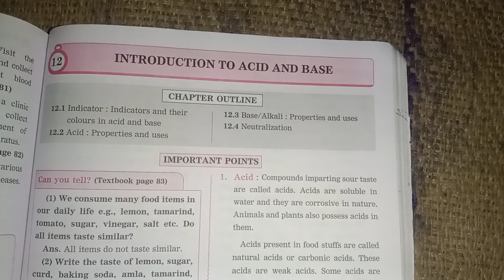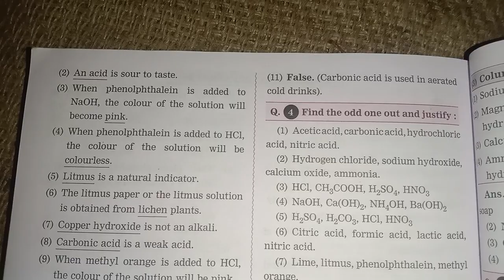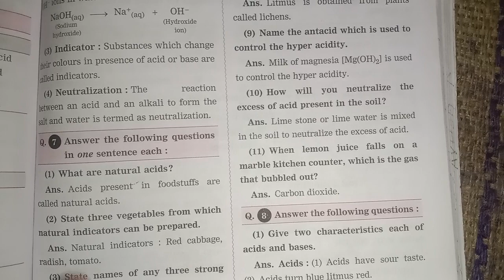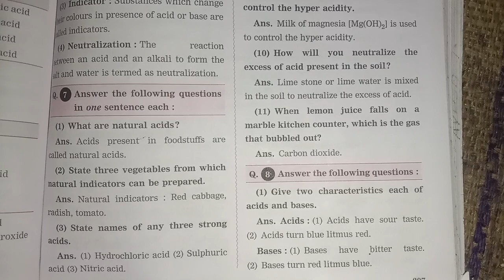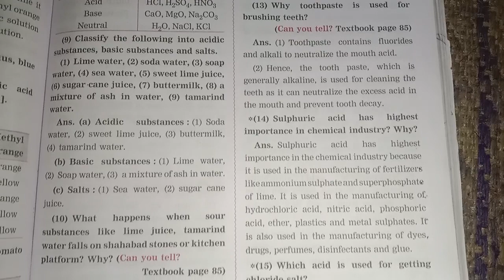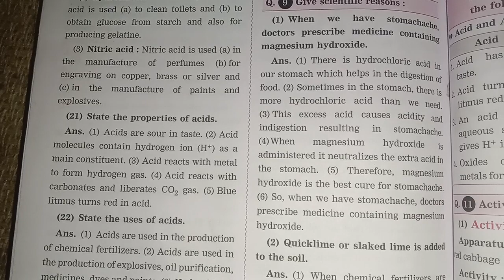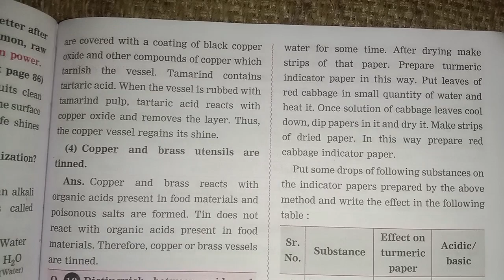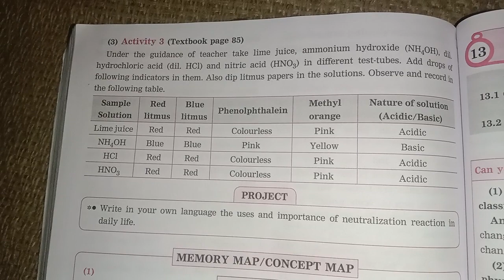Std 8th Science lesson no 12 Introduction to acid and base digest question and answer